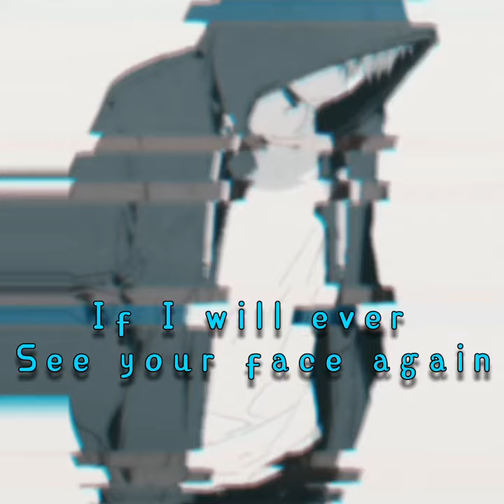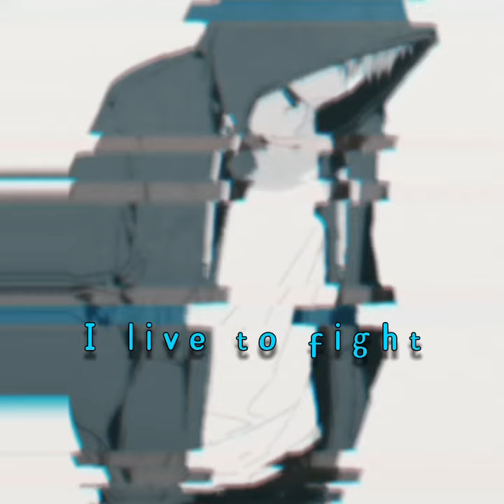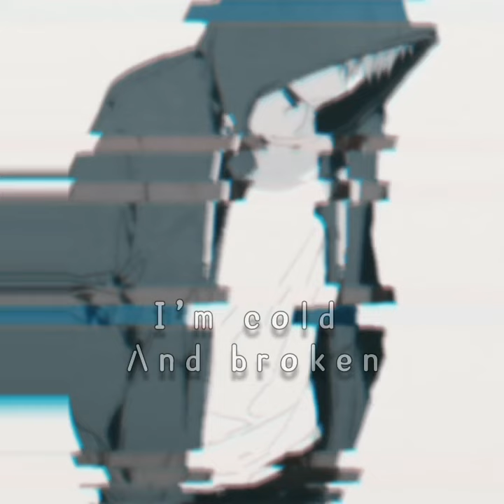Fade Away-nightcore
Breaking Benjamin-Fade Away